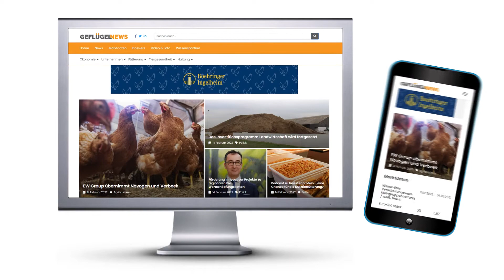Geflügelnews.de - die neue Plattform für Geflügelhalter - aktuell, praxisnah, unabhängig